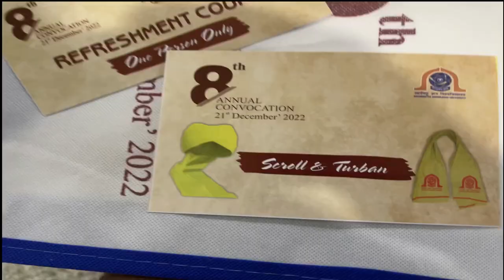I got a degree || Degree Convocation 2022|| AKU, Patna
hey Mitro,
 es video me aapko dekhne ko milega mere degree convocation me kiya gya fun so dekho aur enjoy kro.
So jao aur full video dekho comments krke batana kaisa lga aur jaruri baat subscriber kr dena yadi nhi kiye ho to

8th-degree convocation
Aryabhatta Knowledge University, Patna
degree convocation
College life